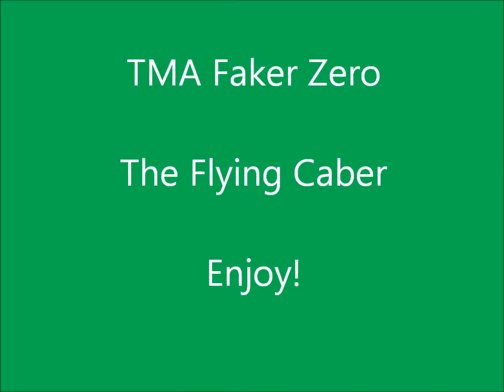[TF2] The Flying Caber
Hey Guys! Its TMA Faker Zero with my first TF2 video on this account. In this video I play demoman with a sticky jumper and a ullapool caber going in and out of spawning hitting people with the caber.

Extro Song: Two Thirds Breathe